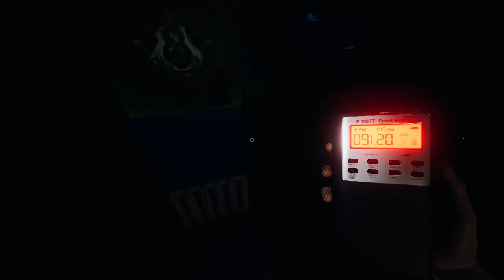Phasmophobia #1 Der aktive Yurei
Ich spiele heute Phasmophobia - Albtraum alleine.
Wenn ihr möchtet könnt ihr Phasmophobia Germany beitreten, wir haben 400+ Mitglieder die Warten um mit dir zu Zocken.